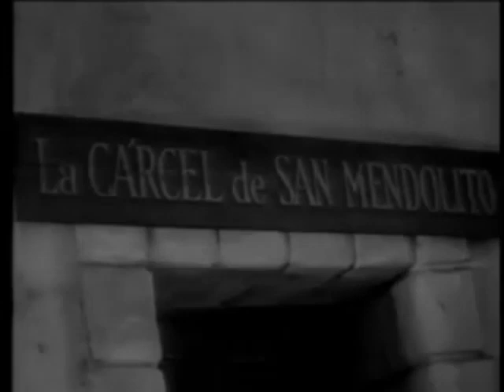SUNRISE SERIALS EPISODE 1x21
Zorro's Fighting Legion - Chapter 8: Flowing Death